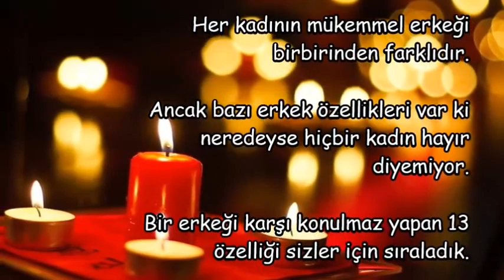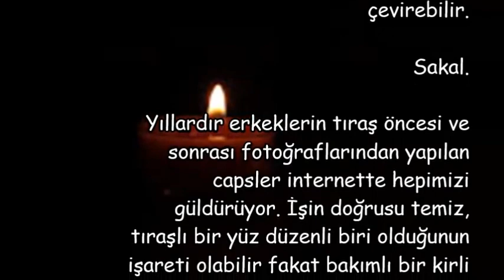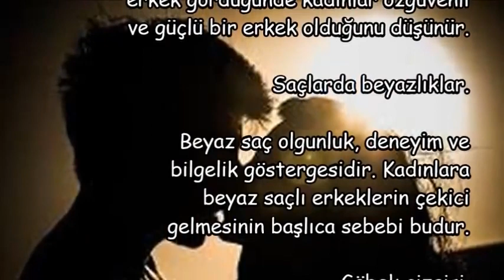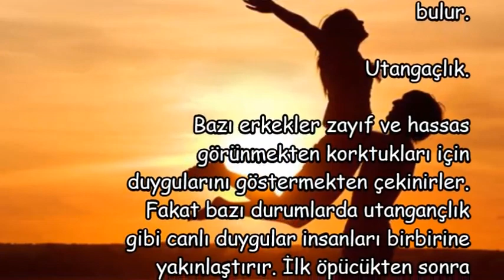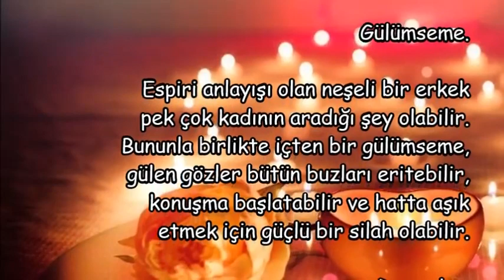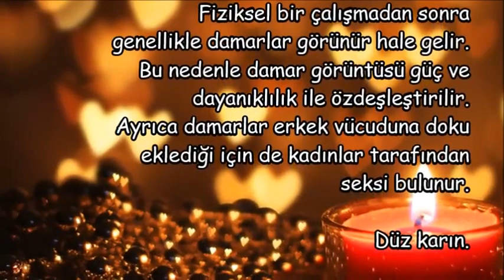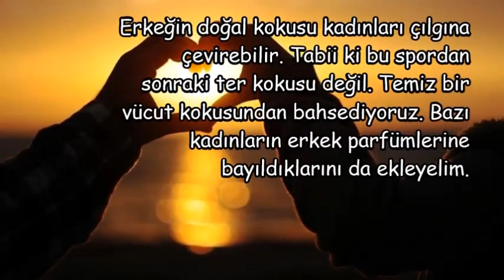SİZDE KARŞI KONULMAZ BİR ERKEK OLMAK İSTİYORSANIZ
Bir (Erkeği) Karşı Konulmaz Yapan 13 Özellik,
erkeği baştan çıkaran  şey,
erkekleri baştan çıkaran sözler,
erkeği baştan çıkarmanın yolları video,
etkileyici mesajlar baştan çıkarıcı hazır mesajlar,
erkekleri yatakta çıldırtmanın yolları,

💕 SAĞLIKLI YAŞAM;

💕 YAYIN İLKELERİMİZ;

💕 KAYNAKLAR;

☆Siteler
• line.do

💕 YASAL UYARI;